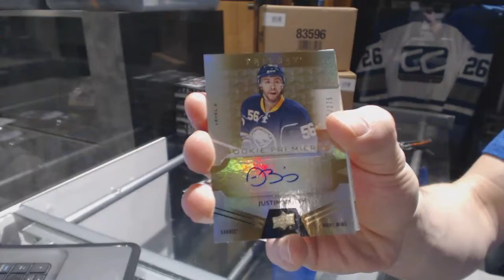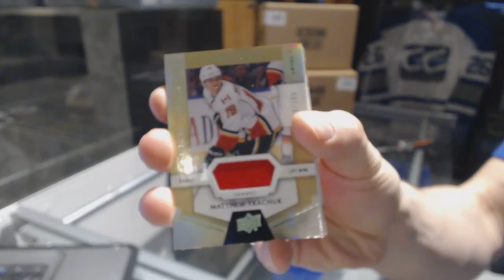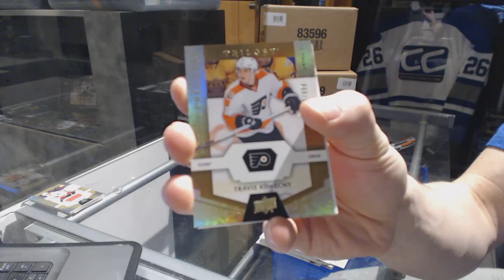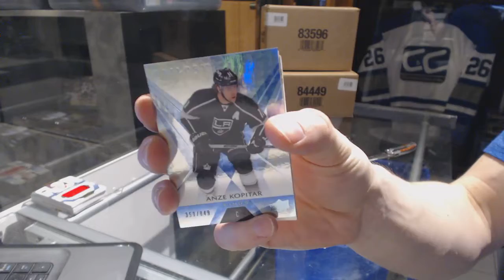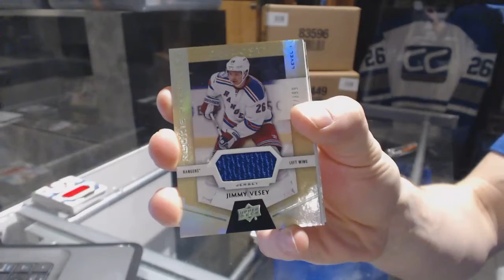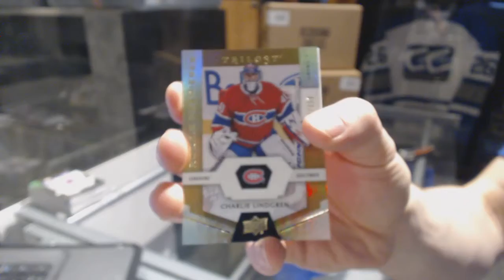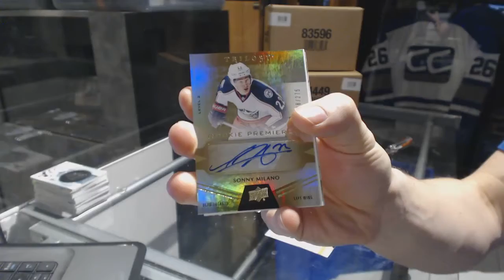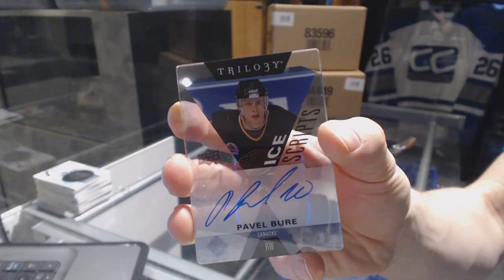16-17 Upper Deck Trilogy 5 Hockey Box Break - C&C GB #6895